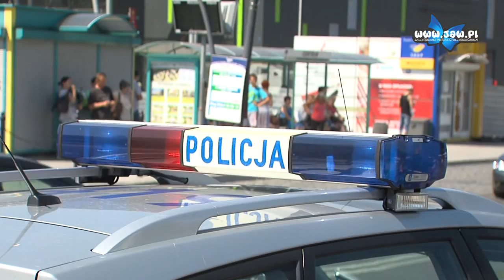Gwałtowne hamowanie autobusu w centrum. Na szczęście nikt nie ucierpiał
Tuż przed godziną 12 kierowca prowadzący autobus jednej z linii PKM gwałtownie zahamował na ul. Grunwaldzkiej, w pobliżu przystanku centrum. W wyniku hamowania wywróciły się trzy pasażerki, które podróżowały z dziećmi. Na miejsce została wezwana policja i karetka pogotowia. Po przybyciu okazało się, że nie będzie konieczne zabieranie pasażerów do szpitala. Po spisaniu okoliczności zdarzenia policja zakończyła sprawę.